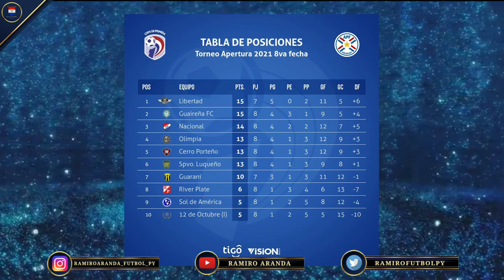LUQUE GOLEÓ a OLIMPIA 4-2 * SHOW de GOLES PARAGUAYOS en EUROPA* CERRO VENCIÓ al 12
Los pioneros en YouTube Py 🇵🇾, 100% nacional
• Olimpia vs Luque 4-2, Cerro Porteño vs 12 de Octubre 2-0, Guaireña vs Guaraní 3-0, Libertad vs Sol de América 2-0, Torino perdió ante el Inter con el gol de Tony Sanabria, Gol de Lorenzo Melgarejo con asistencia de Matías Rojas en Argentina Racing vs Platense, Montenegro convierte gol en Ecuador con independiente del valle, Gol de Charli en tigres y más